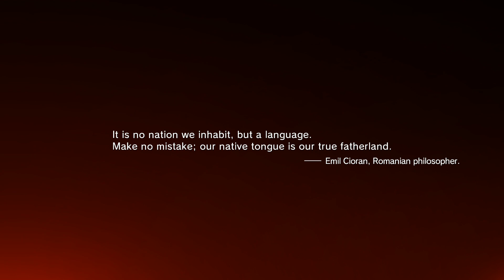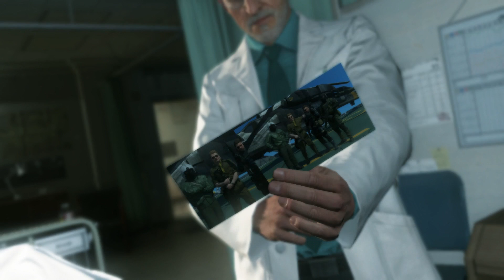Metal Gear Solid V: The Phantom Pain del 1 Walkthrough på svenska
Som jag har längtat!

Se det här som ett första test och sen får ni styra mig i rätt riktning. Som en utveckling av min 'huvudkanal' Matgeek tänkte jag här visa de spel som jag kör. Först ut är Metal Gear Solid V som jag mer eller mindre längtat ihjäl mig efter.